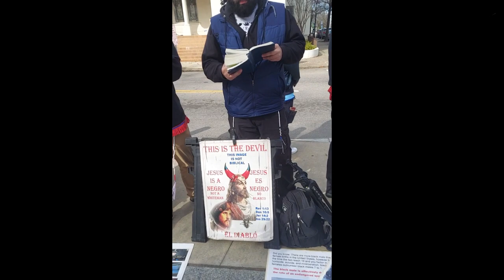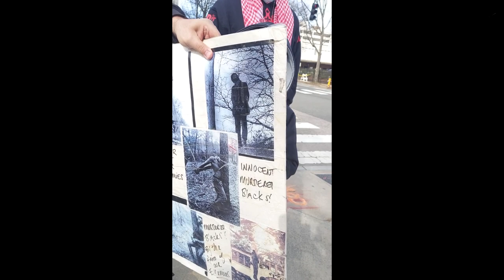WOW!!! WATCH THIS EDOMITE'S LIVE EXECUTION!